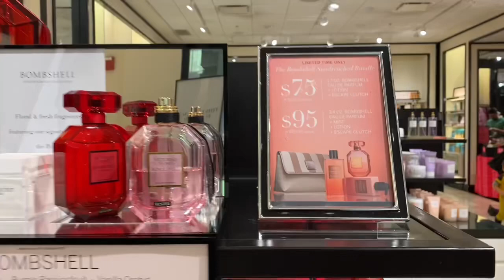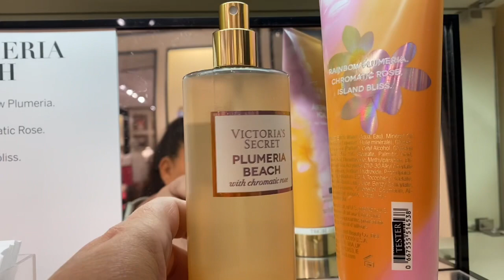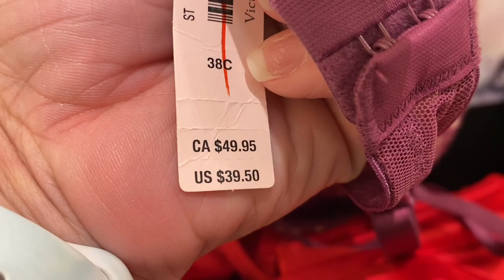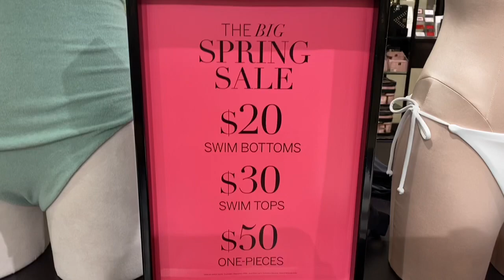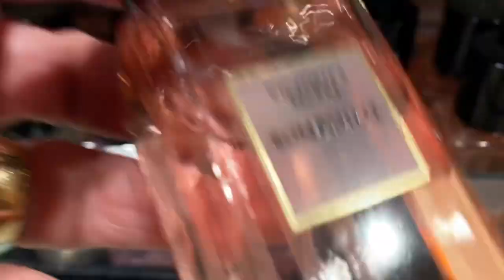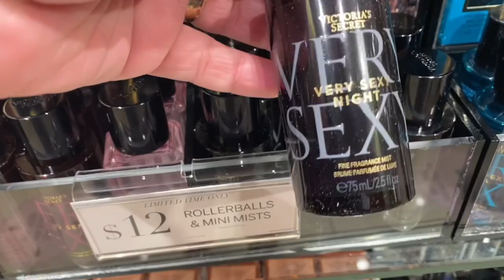Victoria’s Secret TOUR primavera 2022|Tour SPRING 2022 🌸🌺victoriasecret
Victoria’s Secret Tour Primavera 2022
Tour Victoria’s Secret Spring 2022
Hola mis amores, aquí les dejo este tour para que lo disfruten, una vez más mil gracias por todo su apoyo 🥰🥰